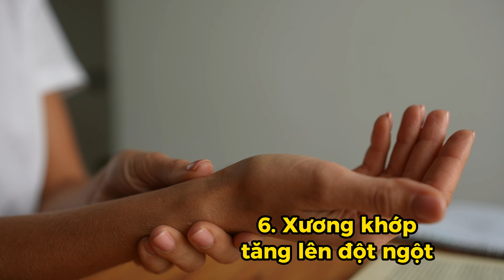8 DẤU HIỆU TIỀN MÃN KINH | Bác sĩ Hoa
8 DẤU HIỆU TIỀN MÃN KINH | Bác sĩ Hoa
Độ tuổi tiền mãn kinh là từ 40 đến 42 tuổi, sau 8-10 năm mọi người sẽ mãn kinh. Giai đoạn tiền mãn kinh lượng estrogen trong cơ thể giảm đột ngột gây một số triệu chứng khó chịu cơ thể như tăng các bệnh chuyển hóa, đau mỏi, khô hạn,...Một số triệu chứng khó chịu thường gặp là:
- Bốc hỏa: Cơ thể nóng bừng ở ngực lên đầu, toát mồ hôi, thường gặp buổi tối.
- Kinh nguyệt rối loạn: ít về cả lượng kinh và ngày kinh, tháng có tháng không, rong kinh.
- Thay đổi tâm trạng : Không kiểm soát được cảm xúc, hành vi.
- Vấn đề về khô, lãnh cảm và hay bị viêm phần phụ hơn.
- Cân nặng khó kiểm soát, dễ tăng cân và khó giảm
- Đau, nhức mỏi xương khớp tăng lên.
- Tình trạng bị mỡ máu, tim mạch hoặc dễ mắc một số bệnh liên quan đến chuyển hóa.
- Bệnh lý về phụ khoa như u xơ tử cung, u vú
CÁC TRANG CHÍNH THỨC CỦA BÁC SĨ HOA :
Trang tham khảo thông tin:
 Website tham khảo sản phẩm
Video này chỉ dành cho mục đích thông tin chung cho tất cả mọi người,  không nên tự chẩn đoán và không thể thay thế cho việc khám chữa, kê đơn của bác sĩ hoặc khuyến nghị cho riêng cá nhân nào. Bạn không nên thực hiện bất kỳ thay đổi trong chế độ ăn uống sức khỏe của bạn trước khi tham khảo ý kiến bác sĩ và nhận được kiểm tra y tế.  Mọi thông tin trong video rất cần thiết khảo nghiệm trên chính bạn trước.
Trân trọng.